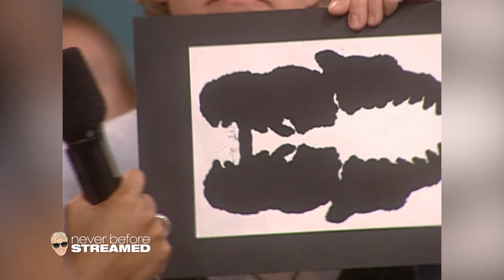The Most Difficult Game in Daytime: ‘Do You See What I See?’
Before the show, Ellen takes a look at inkblots and asks an audience member if they see what she sees. It’s as simple as that.